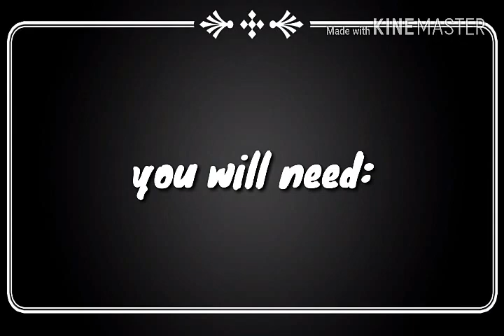How to make a dark sensor circuit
This Video will help you to make a dark sensor circuit. You will need the following things-
1.a LDR
2.a LED
3. 9v battery and battery clip
4. BC 547 transistor
5. 10k resistor